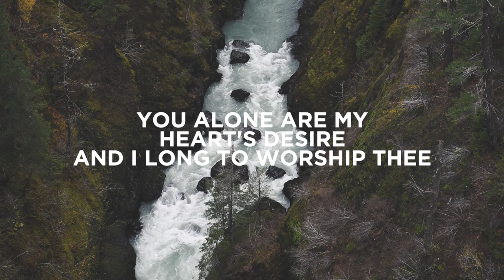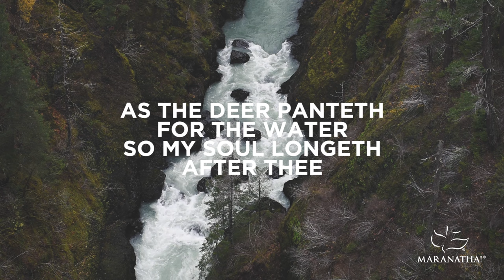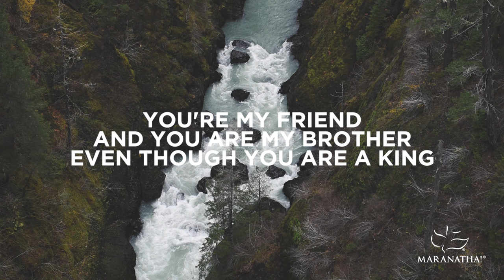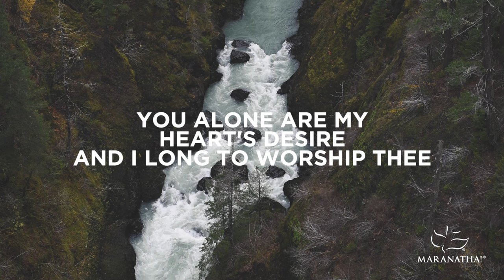As the Deer | Lyric Video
Lyric Video for "As The Deer" from The Praise Series by Maranatha! Music.